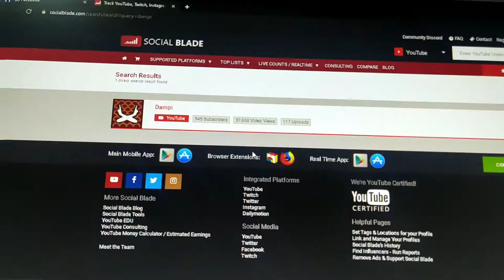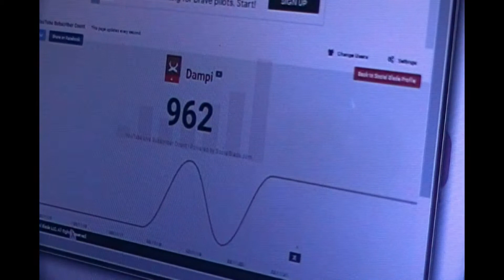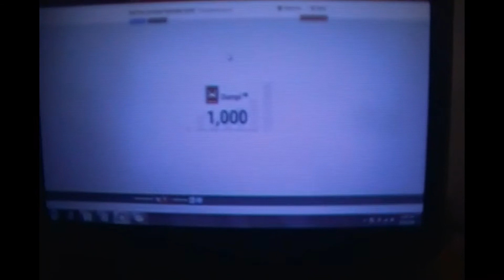1000 subs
Salamat sa mga sumama and sumuporta kilala niyo na kung sino kayo!!
maraming salamat talaga!!